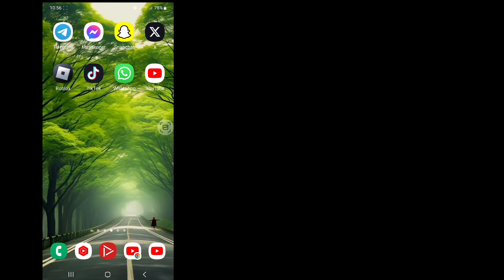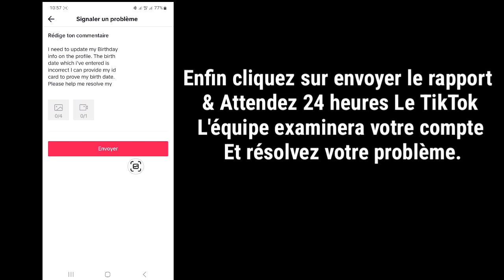Comment changer votre âge sur TikTok sur iPhone || Changement de date de naissance sur TikTok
Ici, dans ce tutoriel, je vais vous montrer comment changer votre âge sur TikTok sur iPhone. C'est une méthode très simple et la date de naissance TikTok ci-dessous sans sauter.

 Changement de date de naissance sur TikTok

 CLAUSE DE NON-RESPONSABILITÉ:
 Cette chaîne NE promeut ni n'encourage aucune activité illégale, tout le contenu fourni par cette chaîne est uniquement destiné à des fins éducatives.  Clause de non-responsabilité relative aux droits d'auteur En vertu de l'article 107 de la loi sur le droit d'auteur de 1976, une « utilisation équitable » est autorisée à des fins telles que la critique, les commentaires, les reportages d'actualité, l'enseignement, l'érudition et la recherche.  L'utilisation équitable est une utilisation autorisée par la loi sur le droit d'auteur qui pourrait autrement constituer une violation.  L’utilisation à but non lucratif, éducative ou personnelle fait pencher la balance en faveur d’une utilisation équitable.